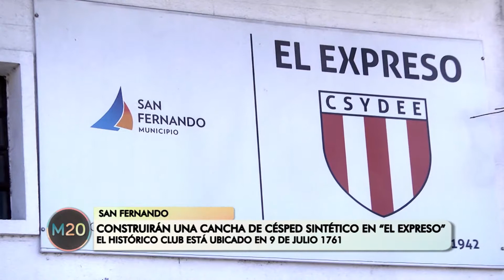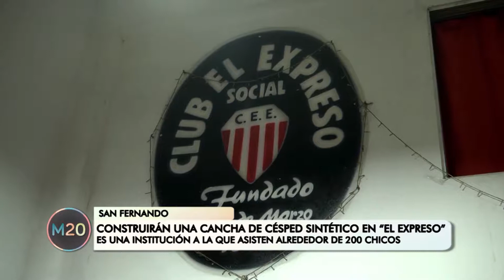Construirán una cancha de césped sintético en "El Expreso" - San Fernando